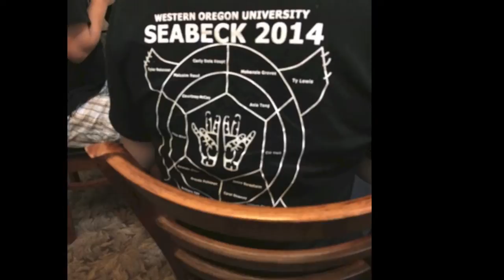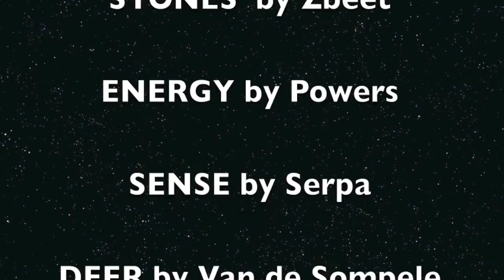Seabeck Fun Week 2014 Video Highlights 1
How to have Fun at Deaf Blind Seabeck annual Retreat. Gathering of 60 some Deaf-Blind individuals for fun, workshops, tours, bike riding, mischief, and some sleep. There are  shots of our activities..Golf Carts, Swimming, Slip and Slide, Jenga, Biking, feet friend,  Please don't tell my mom...whoops.

No Deer were captured during filming
NO ACTUAL DRIVING WAS DONE BY UNAUTORIZED PERSONS…..
NO GOLF CARTS WERE HURT IN MAKING THIS FILM.
PROFESSIONAL STUNT MEN ONLY.
Everyone Required to sign the Waiver
 Have fun and Laugh….ALWAYS